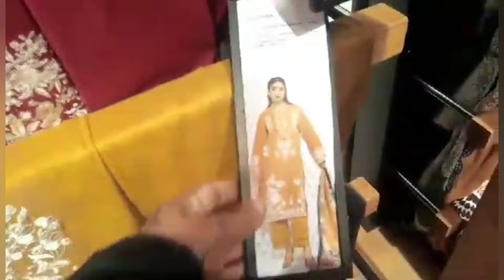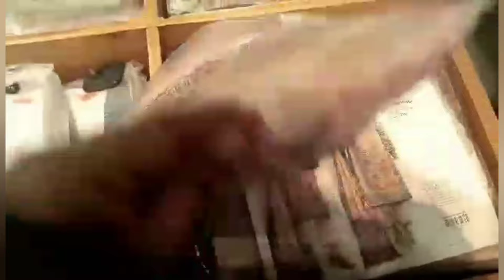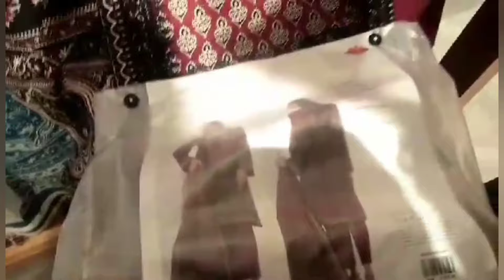KHAADI || Khaadi Sale 70% Off || KHAADI winter collection 2024 || KHAADI SALE TODAY❤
Hello friend ❤
       Khaadi sale today. khaadi winter collection 70% off selective Articles. In. All khaadi outlet . fancy and khaadar stuff.
So if u enjoy this 12/12 sale visit your nearest khaadi outlet. Thank you❤